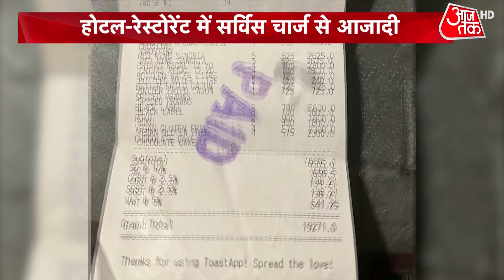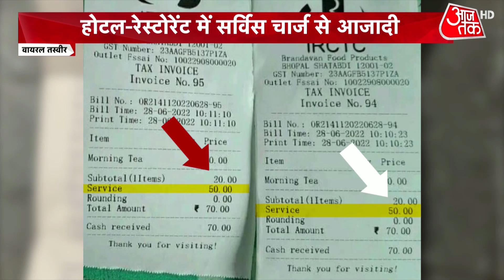DasTak: होटल-रेस्टोरेंट में सर्विस चार्ज से आजादी | Service Tax On Food | Latest Hindi News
According to the order issued by the CCPA on Monday, no restaurant can charge any kind of service charge to its visitors in the name of providing services to the customer. CCPA has prohibited the levy of service charge automatically or by default in the bill at such places, terming the service charge as an unfair trade practice.